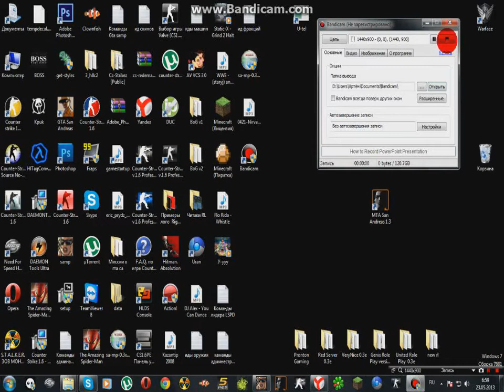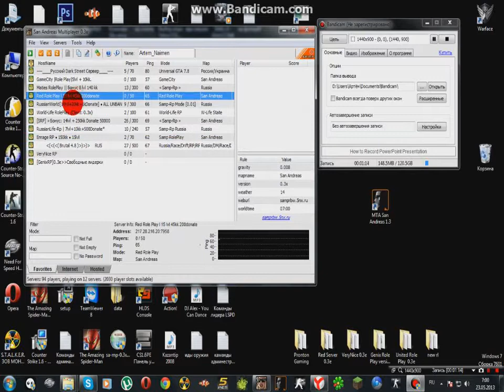Как установить собейт и чтоб он работал в samp 0 3x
- друзя помогите с розвитием группи в в вк подписивайтесь.
скачать
кого интересует заработок в интернете,вот он, помогу розвивать ваш зароботок